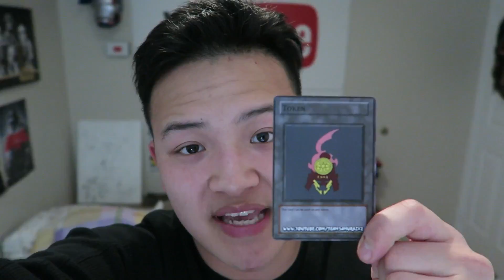LIVE STREAMING ON YGOPRO TONIGHT ON TWITCH + GIVE AWAY ON STREAM! + CONTEST INFO